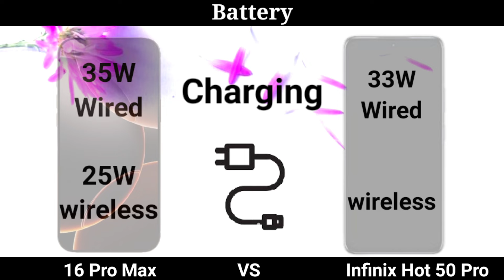Infinix Hot 50 Pro vs iPhone 16 pro Max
Infinix Hot 50 Pro vs iPhone 16 pro Max full comparison. Infinix hot 50 pro is also a latest flagchip. On the other hands There is only a few hours left here we will go over everything we know about the  Apple models.
Apple Intelligence, the major upgrade for iOS 18, has missed the deadline and will arrive later as part of iOS 18.1. I must be sort out of my fans and give a latest comparison for our periority. Infinix hot 50 pro is also a latest smartphone for Chinese brand.
This move will help boost sales in the country but also the total production volumes too.This comparison help and clear all your problems.

iphone 16 launch live
iPhone 16 pro max clone
iphone 16 pro max vs xiaomi 14c
iphone 16 pro max vs samsung s24 plus
iphone 16 pro max vs iPhone 16 plus
iphone 16 pro max vs samsung a55
iphone 16 pro max vs realme narzo 70 turbo
iPhone 16 pro max vs moto edge 50
iphone 16 pro max vs moto edge 50 pro
iphone 16 pro max vs realme p1 speed
iphone 16 pro max vs google pixel 9 pro xl
iPhone 16 pro max vs vivo x200 pro
iphone 16 pro max vs tecno camon 30s

infinix hot 50 pro 5g unboxing
infinix hot 50 5g unboxing
infinix hot 50 pro plus
infinix hot 50 pro plus unboxing
infinix hot 50 pro price in bangladesh
infinix hot 50 pro review
infinix hot 50 pro vs infinix note 40
infinix hot 50 pro vs tecno spark 30 pro
infinix hot 50 pro vs infinix hot 40 pro
infinix hot 50 pro vs infinix note 50 pro
infinix hot 50 pro vs hot 50
infinix hot 50 pro vs iphone 16 plus
infinix hot 50 pro vs iphone 16 pro
infinix hot 50 pro vs iphone 16